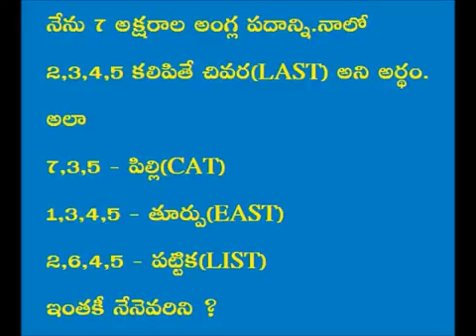Teta Telugu - Telugu funny word game- Yevaru Nenu 13